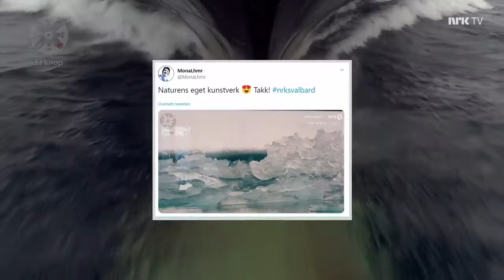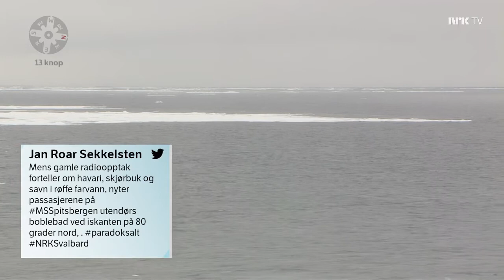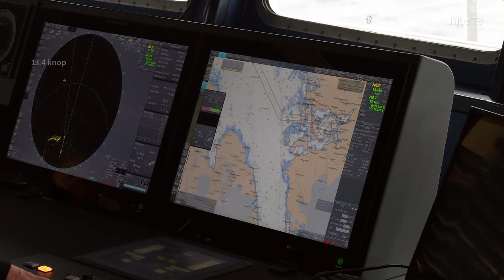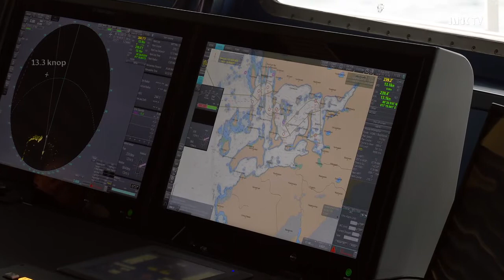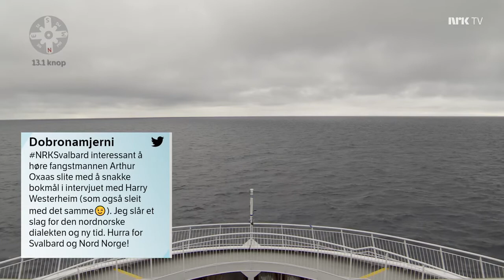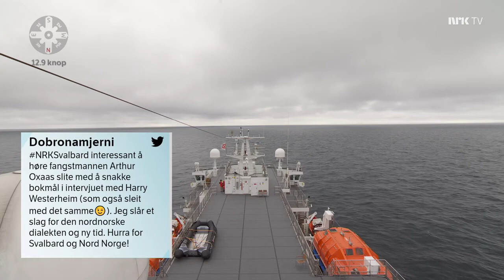Svalbard Minutt for Minutt TV Show Dag 5 10 00 12 00